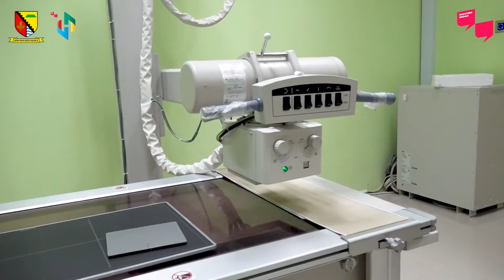Sekda Kunker ke RSUD Kawali Kabupaten Ciamis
Sekretaris Daerah (Sekda) Cakra Amiyana saat Kunjungan Kerja (kunker) ke RSUD Kawali, Kabupaten Ciamis, Sabtu (23/7/2022).

Sekda terus mematangkan rencana pembangunan lima RSUD tipe D di sejumlah wilayah. Pihaknya akan melengkapi sejumlah persyaratan secara bertahap.

"Selain sertifikat layak fungsi dan Surat Izin Operasional, praktek dokter spesialis juga Sistem Informasi Manajemen Rumah Sakit secara online pun telah menjadi perhatian kami," tutur sekda.